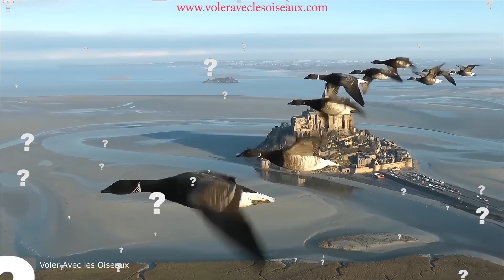Когда Животные Связались Не с Тем Соперником! Редкие Моменты с Животными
С вами Smart Pizza, и в этом увлекательном выпуске вас ждут редкие моменты с животными, снятые на камеру. Как проходят спарринги в мире горилл? Что будет, если столкнуться с жирафом лицом к лицу? Опасны ли пингвины, и как выглядит одна из самых необычных миграций в мире? В этом увлекательном и захватывающем выпуске вас ждут милые и смешные случаи с животными один на миллион, снятые на камеру, а также все самые интересные факты о диких животных, которые вы не знали. От жирафа-воришки, милой коалы и змеи альбиноса до необычной миграции скатов, побега черепахи от аллигатора и многое другое.